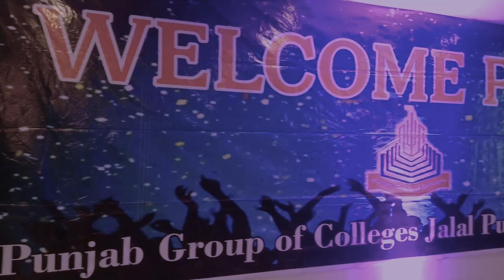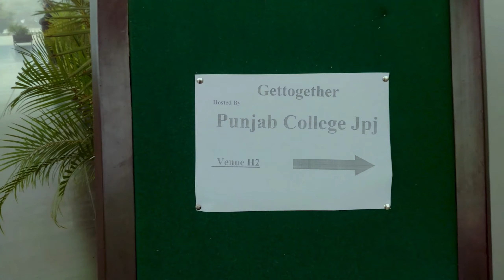Punjab College JPJ Welcome Party 2021🥳 l Ali Hamza l Vlog l PGC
In This Video We Visited Akbar Kinara Hotel Gujrat, Taj Garden Park Wazirabad, Shahbaz Sharif Park Gujrat, Chenab Orchard Gujrat.

👉Comments.